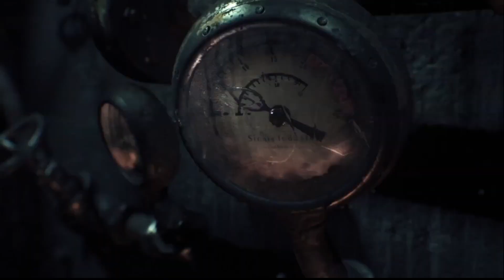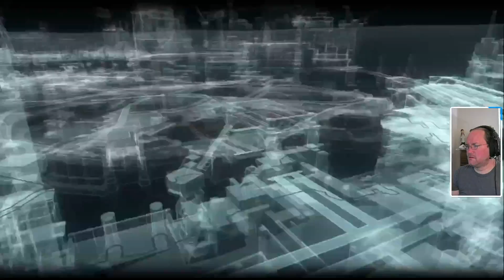I hear this game loves the Batmobile - Arkham Knight ep1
On to Arkham Knight. Here in session 1 we try to familiarize ourselves with the city and the variety of new and returning mechanics.